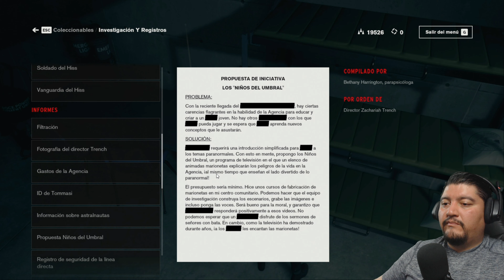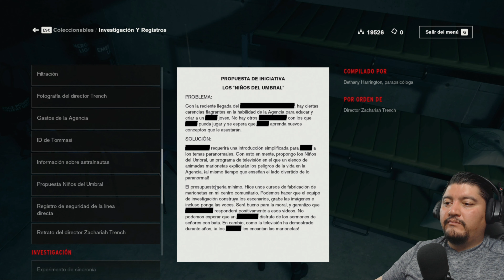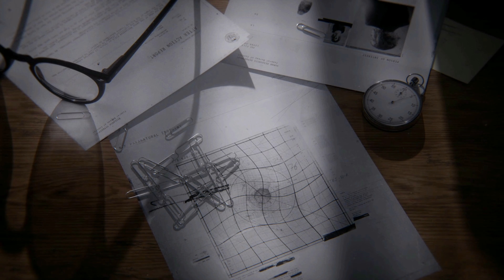12 | CONTROL | EL LABORATORIO DE ARE | Gameplay Español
Bienvenidos y bienvenidas a este su canal!!! Este es el Gameplay en Español de Control.

Jesse Faden, una mujer de pasado misterioso, es promovida como la nueva directora de la agencia luego de la muerte del antiguo director y de que la agencia fuera invadida por una amenaza de otro mundo llamada el Hiss. Su nueva posición trae consigo nuevas habilidades como la telepatía, que la ayudarán a defenderse contra el Hiss. Jesse se encuentra sola en el campo de batalla, pero recibe ayuda desde el exterior mediante otro personaje con el que se comunica.
- Wikipedia-

▹▹▹▹▹▹▹▹RIG SETUP ▹▹▹▹▹▹▹▹
MB: ASUS TUF X570 PLUS
CPU: AMD RYZEN 9 3900x @ 4.3Ghz
WP: CORSAIR Hydro H115i PRO
MEM: 32GB CORSAIR RBG CMR16GX4M2A2666C16
GPU: ASUS GEFORCE RTX 2080 SUPER
SSD: KINGSTON SUV500 960GB
PSU: CORSAIR RM 1000x 80PLUS GOLD
MIC: NEEWER NW-800
WEBCAM: LOGITEC C920
KB: CORSAIR STRAFE RGB
MS: CORSAIR M65 PRO RGB
MPAD: MM800 RGB POLARIS
HS: CORSAIR VOID PRO WIRELESS + ST100 RGB
DPLAY: ASUS DESIGNO MX239
CASE: CORSAIR 570X SE